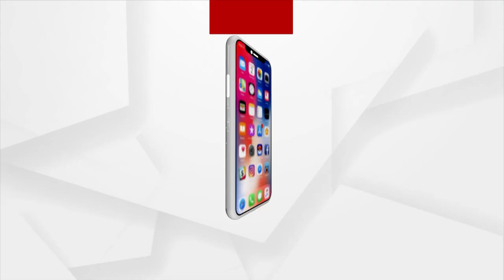ସିଂହଦ୍ୱାରେ ମୁରୁଜରେ ଅଙ୍କାହୋଇଛି କଳା ଶ୍ରୀମୁଖ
ବିଶ୍ୱାସ ରହିଛି କାର୍ତ୍ତିକରେ ମୁରୁଜରେ ଗାରଟିଏବି ପକେଇଲେ କୋଟିପୁଣ୍ୟ ମିଳିଥାଏ. ।